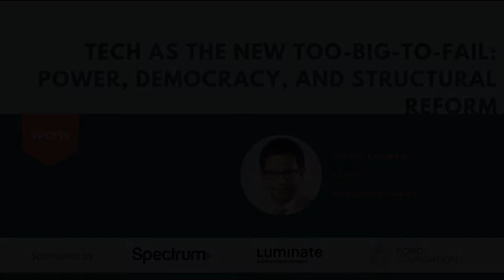Tech as the new Too Big to Fail